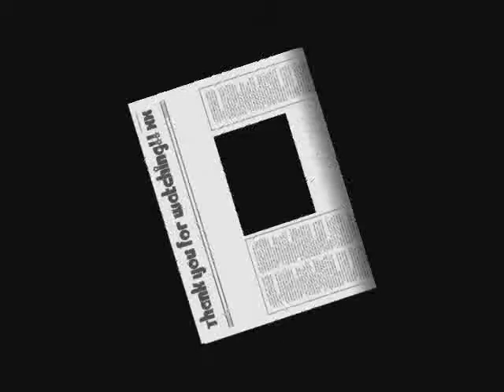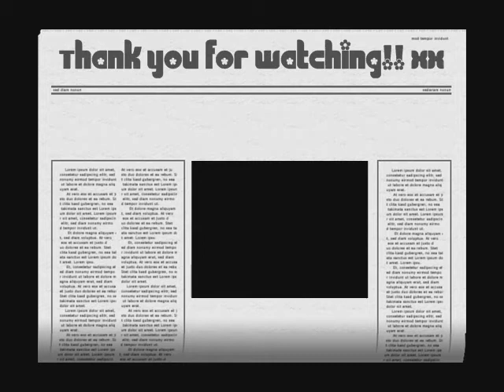Rihanna-umbrella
p.s sorry the same pics kept coming up!xx